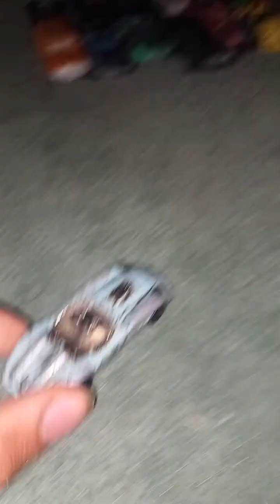Hot wheels acceleracers bimon orange part3